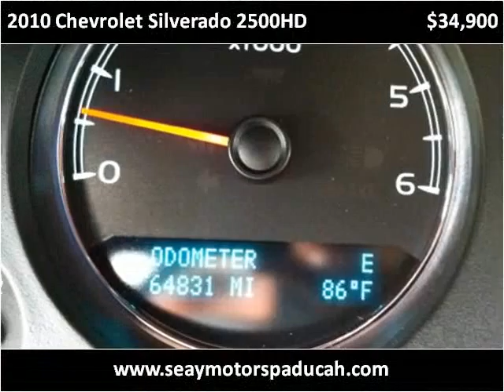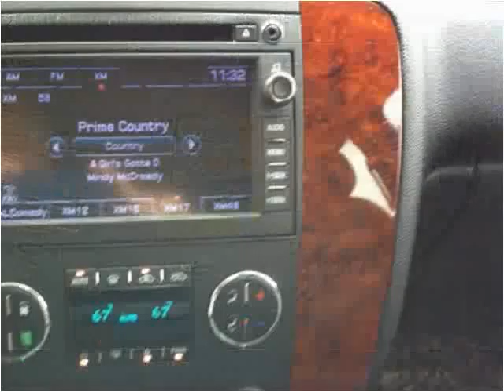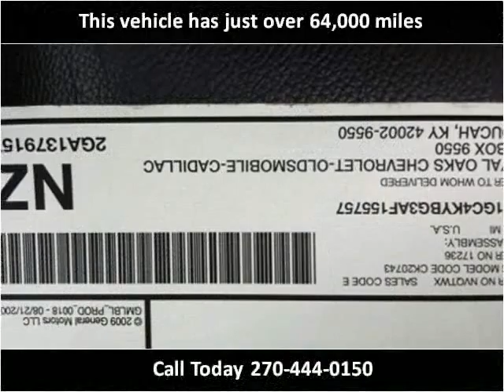2010 Chevrolet Silverado 2500HD Used Cars Paducah KY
This 2010 Chevrolet Silverado 2500HD is available from Seay Motors.